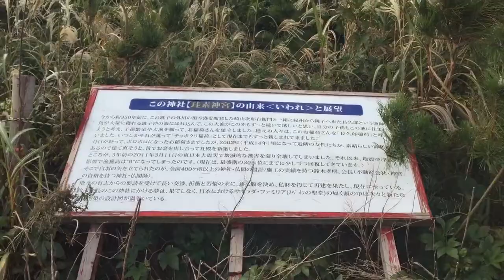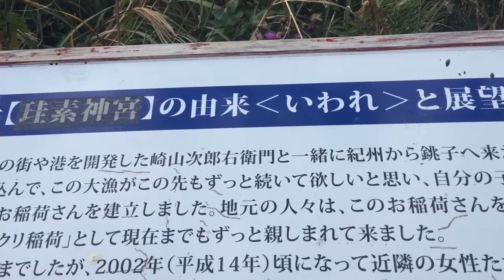山口敏太郎の珍スポット 銚子 チョボクリ稲荷